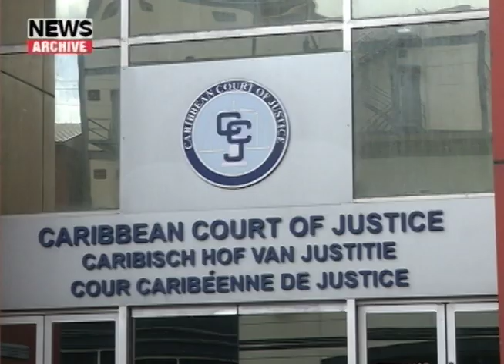PM Rowley: COVID-19 A War Against An Invisible Enemy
Hours before the two-week shutdown of non-essential activities in Trinidad and Tobago, Prime Minister Dr. Keith Rowley, in an address to the nation, declared that this country "is at war" against COVID-19.

On Sunday, Dr. Rowley said each citizen is a soldier in the fight against what he termed an "invisible enemy."